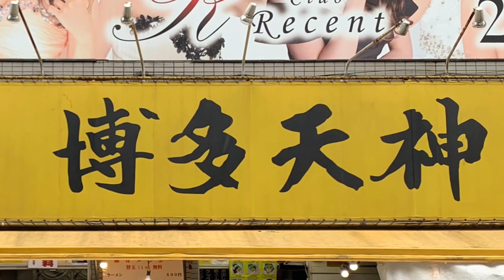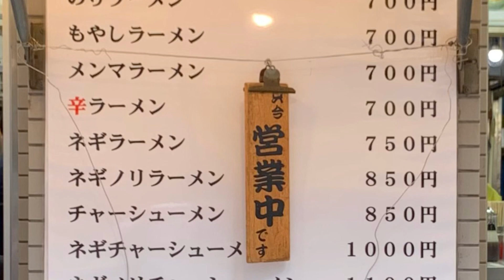博多天神 渋谷南口店 Hakata Tenjin Shibuya Minamiguchi-ten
Hakata Tenjin Shibuya Minamiguchi-ten

東京都渋谷区道玄坂１丁目５−４ 照力ビル